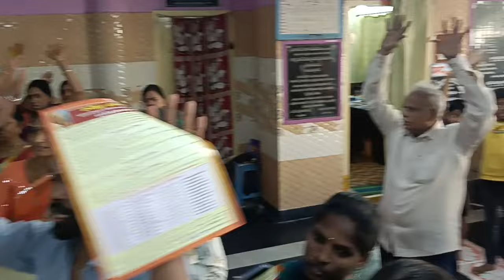అన్ని మతాలు సమానం కాదు ఎందుకో ఇక్కడ చుడండి 🚩విజయవాడ 🚩